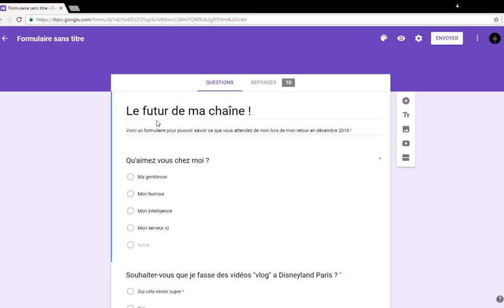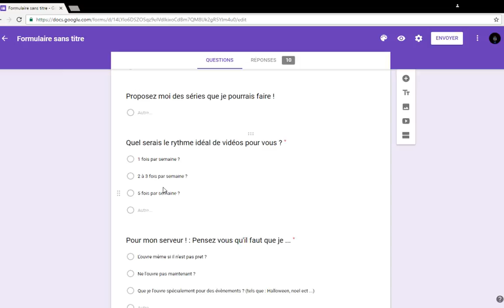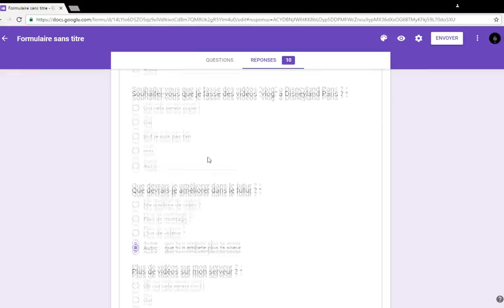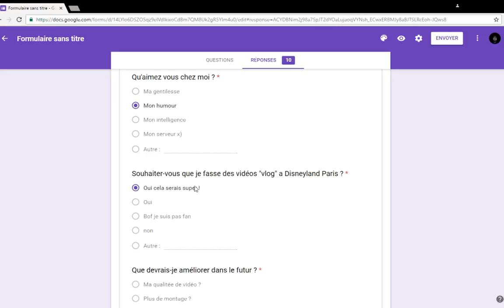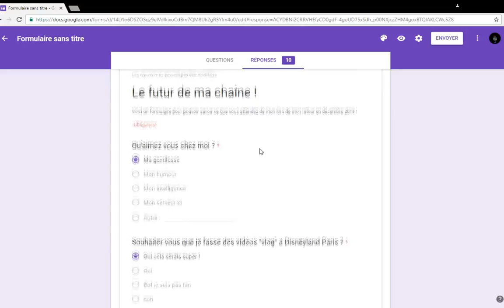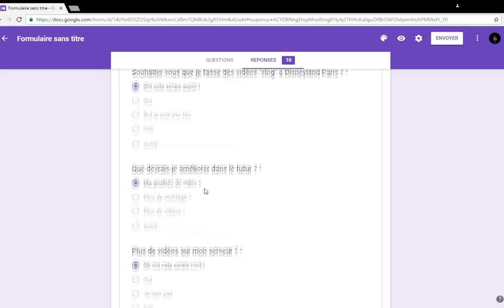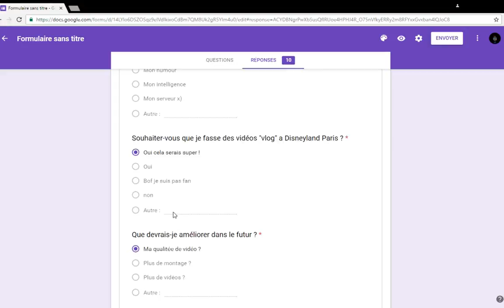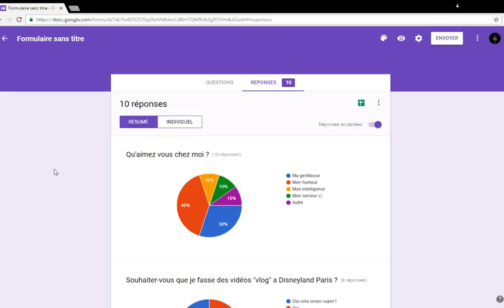J'ouvre vos réponses a mon questionnaire : épisode 1 !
Bonjour a tous : Si vous voulez répondre a mon questionnaire pour pouvoir donner votre avis voici le lien
Bon début ou fin de journée !